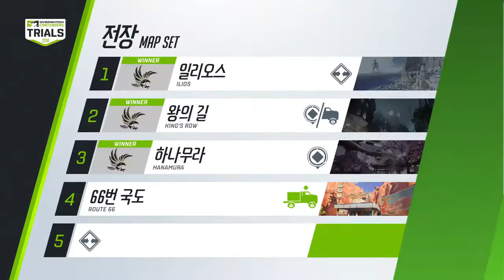[KR] BM Hawk vs Meta Athena (Part 2) | OWC 2019 S1 Trials: Korea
Overwatch Contenders 2019 Season 1 Trials: Korea - Group Stage